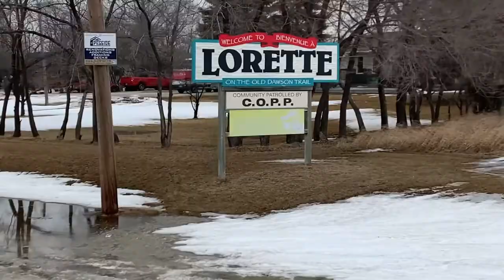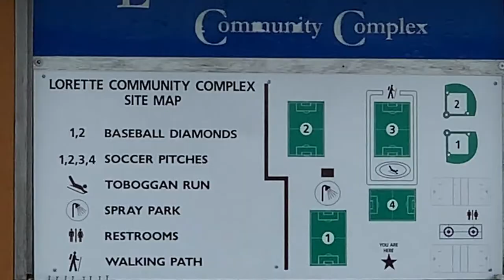Patti Kusturok || sākihiwē music Thursdays for Safe at Home Manitoba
Presented by the sākihiwē festival and NCI FM

Songs performed:
01:22 Memories of Eva
03:34 Canada Day Swing
08:54 Plums in the Cooler
11:25 Pat and Bills Jig / Cindy Campbell's First Change

We acknowledge the financial support of the Province of Manitoba through the Safe at Home Manitoba program.